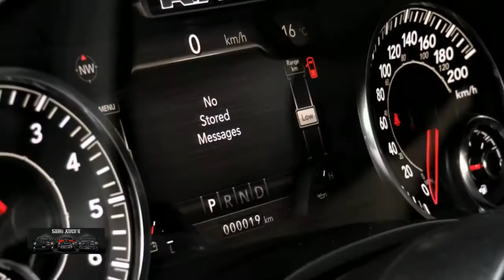Dodge Ram 1500 SPORT | 5.7 V8 4X4 | MEGA ACTIE | PANO DAK | BLACK PACK | KANT EN KLAAR PRIJS !!! 360